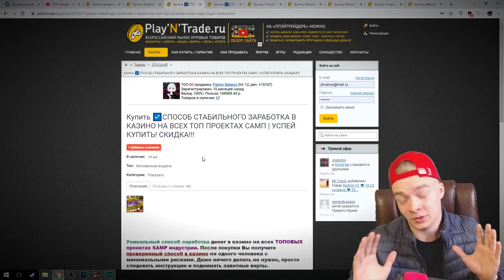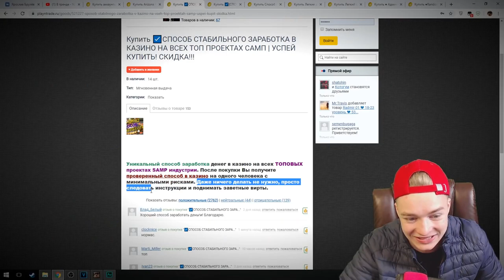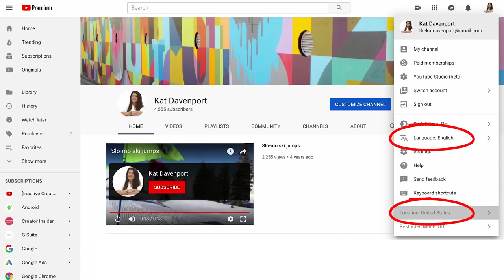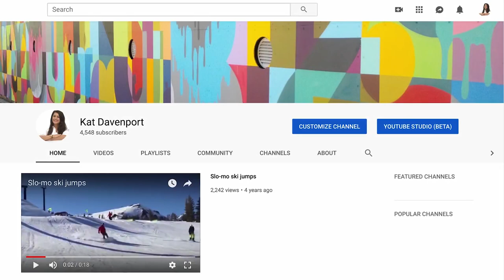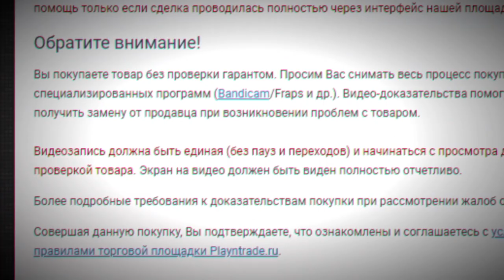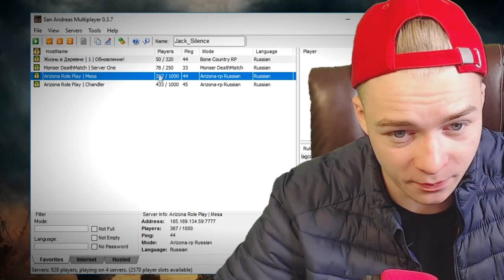ЮТУБ ТОПИТ GTA SAMP ЮТУБЕРОВ!